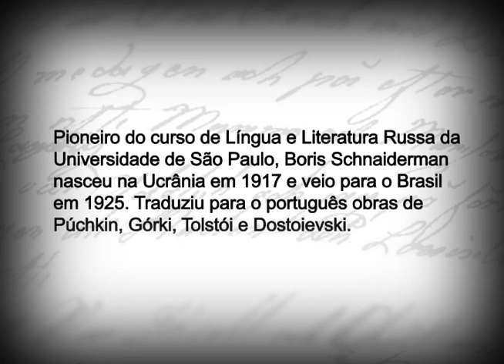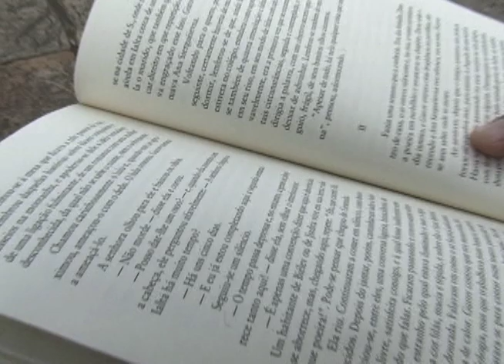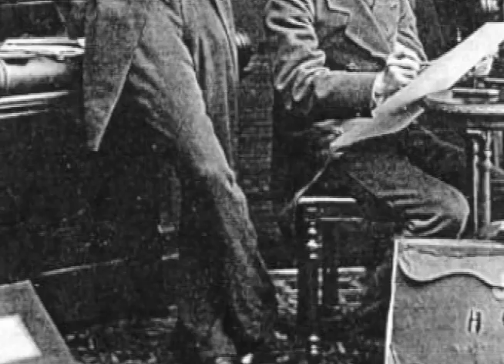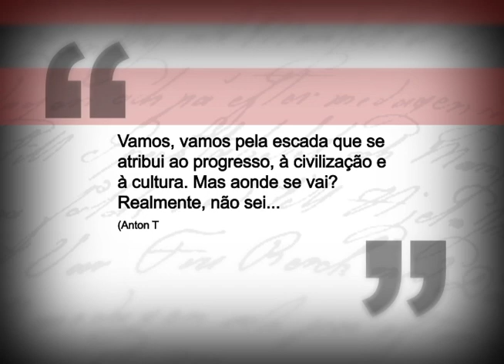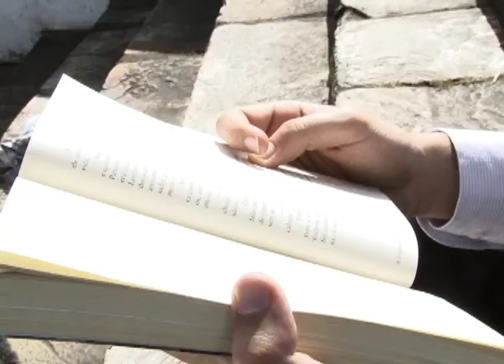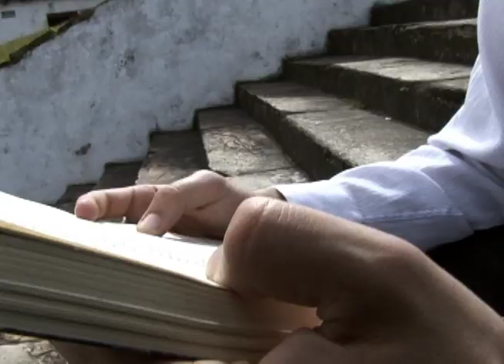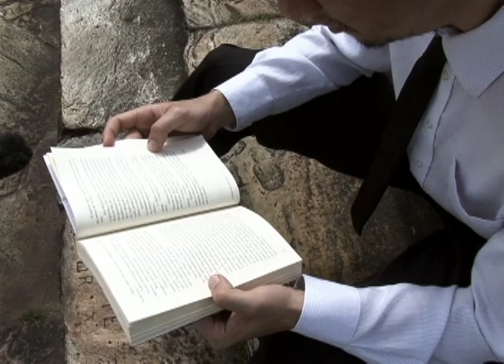Literal - Tchekhov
"Literal" é um programa que explora autores ou livros indicados pelas pessoas nas ruas. A partir daí, o programa apresenta os autores, suas obras e gêneros, bem como a opinião de especialistas. Neste episódio, o “Literal” traz a vida e a obra de Tchekhov, considerado um dos mais importantes contistas de todos os tempos.